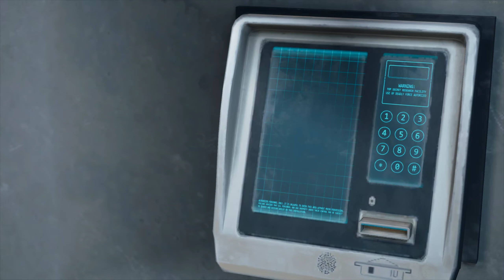Days Gone PC | Walkthrough - 067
Days Gone PC Gameplay [PC] [QHD] [No Edits]

Playing Days Gone, an interesting game that was brought from the Playstation system to the PC. It runs pretty better if compared to the PS4 Pro version I've played before, so this time I'll play it to the end.